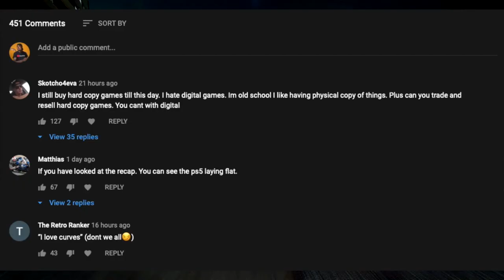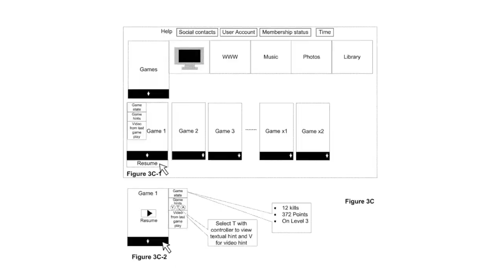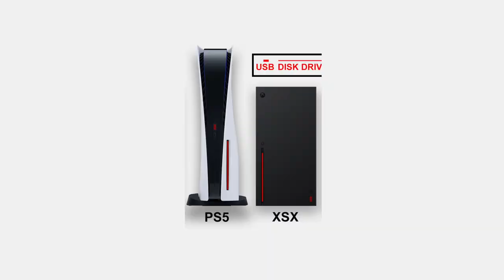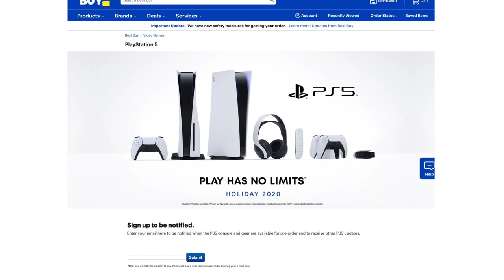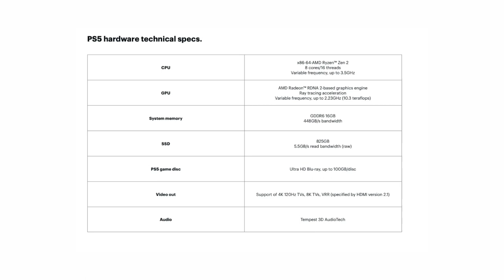PS5: Things You Probably Didn’t Know! (NEW PS5 Info)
The PS5 Reveal aftermath. More Playstation 5 information.